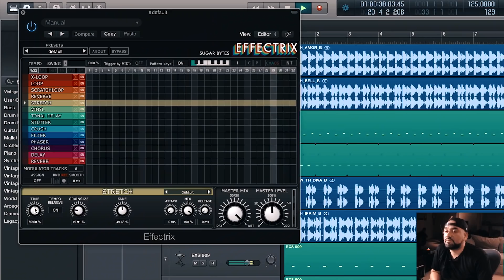Armada University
This is your chance to learn, improve and become the best. Join Armada University now.

Armada University is the new platform for all dance music producers who want to learn, progress and become the best in what they do, Armada University offers an array of tools that will help you become a better producer. Create a free account and you’ll be granted access to:
- Exclusive discounts on all artist courses;
- Guaranteed feedback on your demo after purchasing a course;
- (Remix) contests that offer you the chance to release your own music on Armada Music upon winning.
- Free producer tips/hacks;
- Exclusive content;
- Music production blogs;
- Producer-of-the-month features;